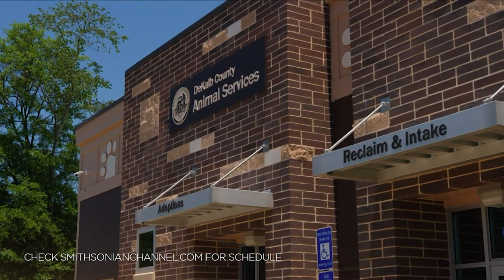Live! Dog Training Tips with Victoria Stilwell | Smithsonian Channel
As we start going back to work, how should you handle your dog's separation anxiety? Is chewing on cardboard bad for your four-legged friends? And can you train your pet to approach other dogs calmly? Join Dogs with Extraordinary Jobs host Victoria Stilwell as she takes your canine questions live today at 3pm ET.